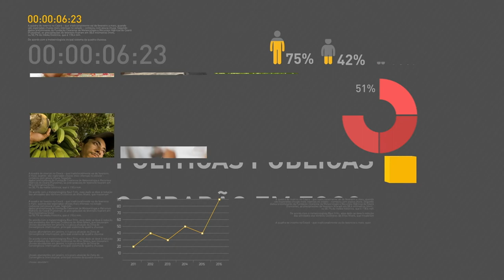BOLETIM REPÓRTER NBR 20h - 8 de março de 2018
REPÓRTER NBR 20h - 08.03.18: As oportunidades de investimento no Brasil foram pauta de um encontro, em Nova Iorque, entre investidores estrangeiros e ministros brasileiros. E você também conferiu:  O presidente dos Estados Unidos, Donald Trump, assinou nesta quinta-feira (8) a criação de novas taxas para importação de aço e de alumínio. De acordo com o governo brasileiro, a medida vai  impactar as exportações brasileiras. A justificativa do governo americano para taxar em 25% as exportações de aço e em 10% as de alumínio é de preservar a segurança nacional.  Após o anúncio do governo americano, os ministérios das Relações Exteriores e da Indústria, Comércio Exterior e Serviços do Brasil divulgaram nota conjunta, em que  informam que o governo brasileiro tomou conhecimento da decisão com grande preocupação. Segundo a nota, o governo diz que as medidas vão causar graves prejuízos às exportações brasileiras e vão ter um impacto negativo nas relações comerciais e nos investimentos entre os dois países.